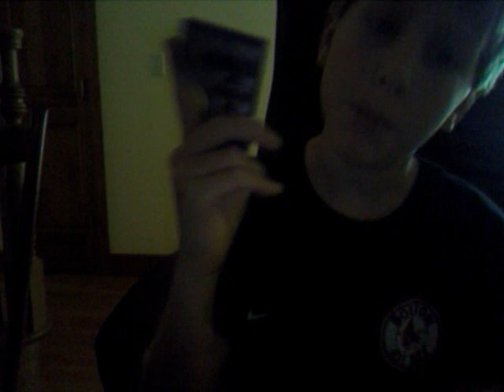Magic remote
title